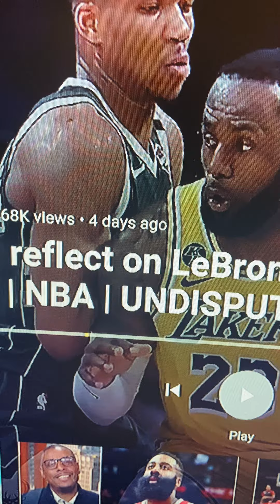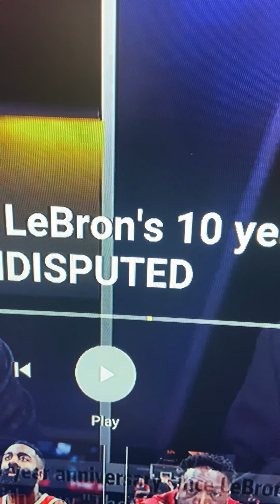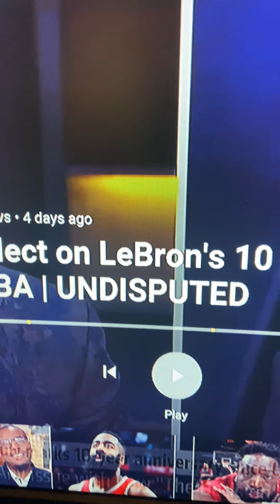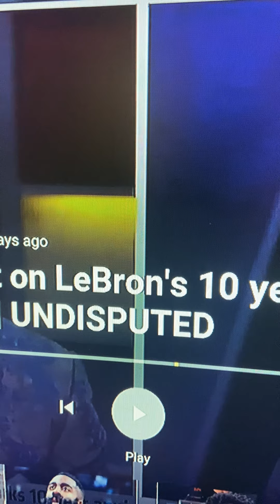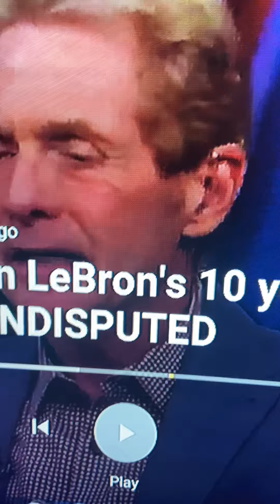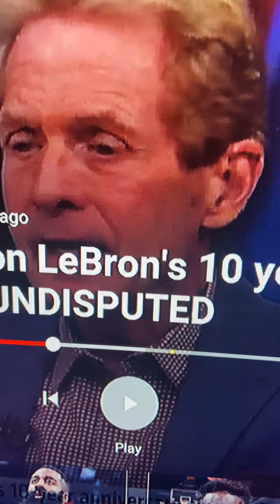LEBRON JAMES: 10 YEAR ANNIVERSARY OF “THE DECISION”